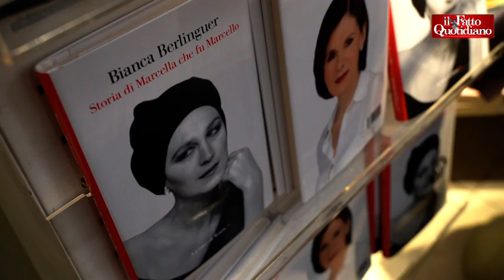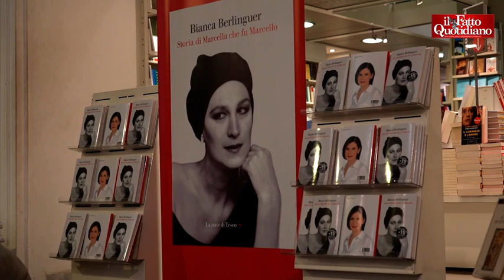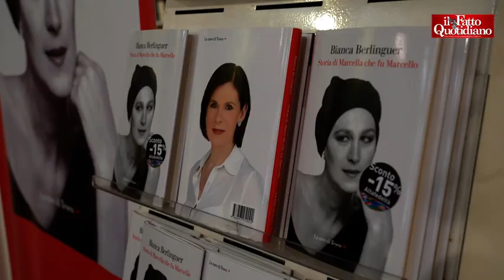'Storia di Marcella che fu Marcello', il libro di Berlinguer: "Mi insegnò a superare ostacoli"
di Angela Nittoli